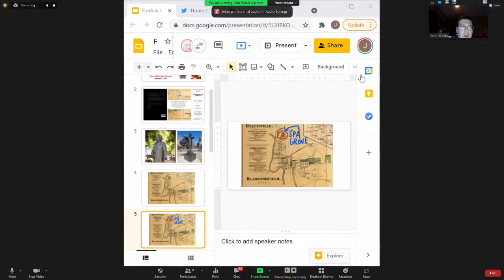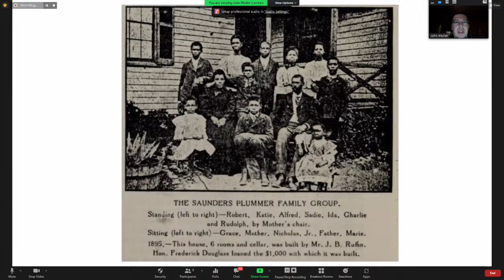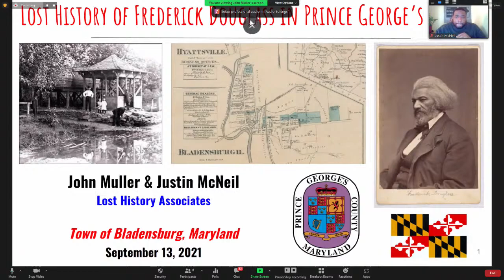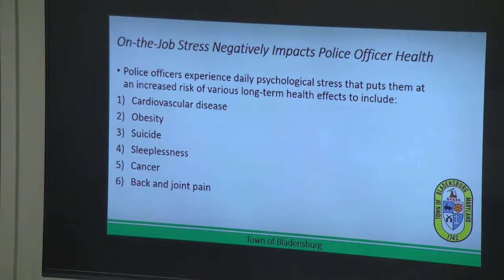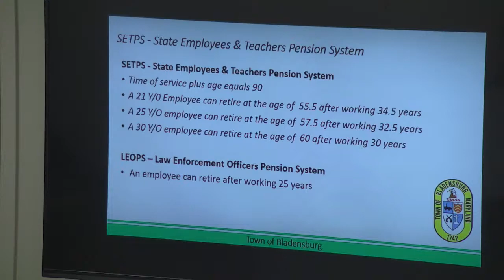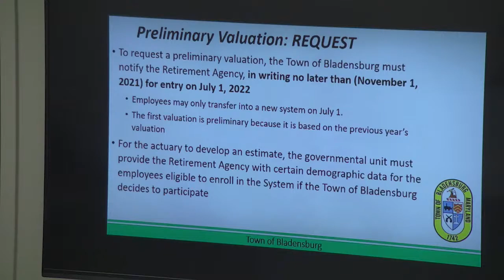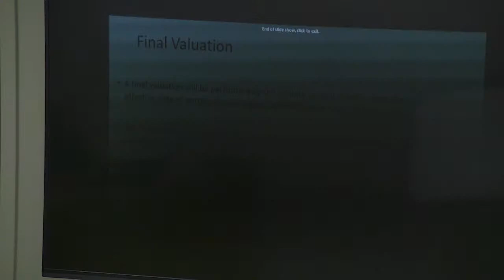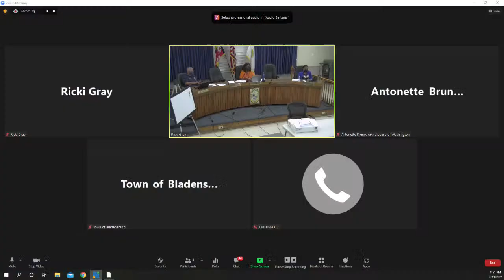Bladensburg Meetings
Black History Presentation